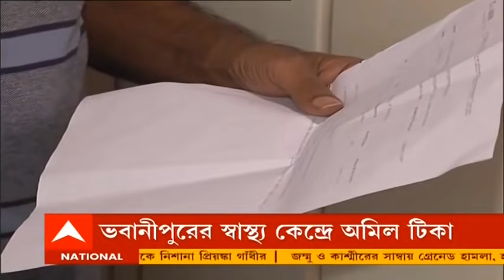কো-উইন অ্যাপে স্লট বুকিং করেও 'হয়রানি', টোকেন ছাড়া টিকা নয়: ভবানীপুরে পুরসভার স্বাস্থ্যকেন্দ্র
কোউইন অ্যাপে (Cowin App) বুকিং হওয়ার পরও হয়রানির অভিযোগ। সল্টলেক থেকে ভবানীপুরে পুরসভা স্বাস্থ্যকেন্দ্রে ভ্যাকসিনের (Vaccine) দ্বিতীয় ডোজ নিতে গিয়ে খালি হাতে ফিরতে হল ৭০ বছর বয়সী এক ব্যক্তিকে। তাঁর দাবি, মার্চে প্রথম ডোজ নেওয়ার পর দ্বিতীয় ডোজ নেওয়ার সময়সীমা পেরিয়ে গেছে। তিন দিন ধরে চেষ্টা চালিয়ে গতকাল অ্যাপে স্লট বুকিং হয়। কিন্তু আজ সকালে ভবানীপুরে পুরসভার স্বাস্থ্যকেন্দ্রে জানিয়ে দেওয়া হয়, অ্যাপে বুকিং করা থাকলেও টোকেন বুক করে আগামীকাল ভোর ৫টার মধ্যে আসলে ভ্যাকসিন পাওয়া যাবে। কোউইন অ্যাপের কার্যকারিতা নিয়ে প্রশ্ন উঠেছে।